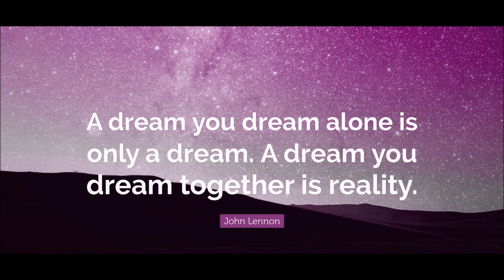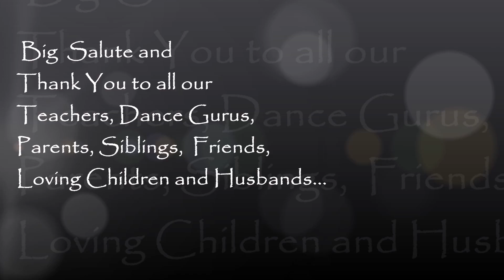# passion # dancetroupe# Semiclassical choregraphy # performance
tapasya launch